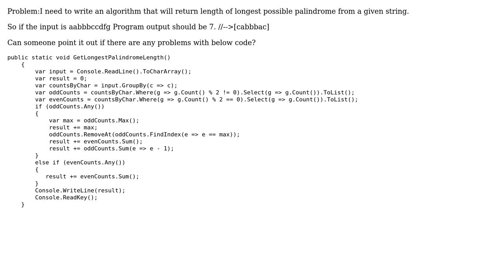Code Review: Longest palindrome in a given string using LINQ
With thanks & praise to God, and with thanks to the many people who have made this project possible! You are responsible for your own actions.